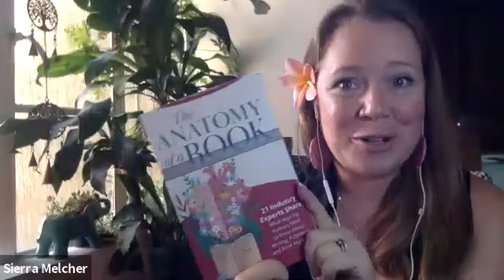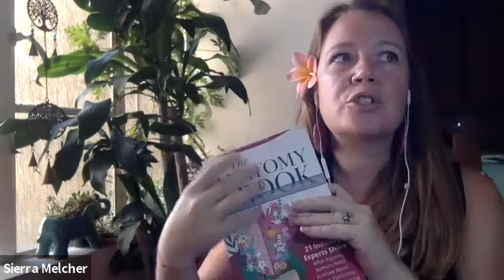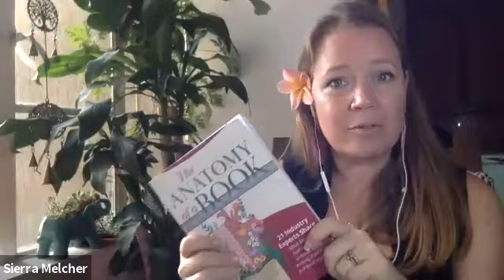Industry Experts Share What Aspiring Authors Need to Know about Writing,Publishing & Book Marketing!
Dear Writers,

We have a book for you.
written because it can feel overwhelming & confusing to navigate all the advice & systems to write, publish & market your book!

An early reader said, “You know that friend who always knows just what to say, no matter what you're facing? This book is like that for writers.” -Suzanne Strobel, author of End of Men

Learn from 20-leading industry experts about Writing, Publishing & Book Marketing. Let us simplify what can be a complicated and overwhelming process. This book will lay it all in easy-to-understand chapters, so you have the tools for success.